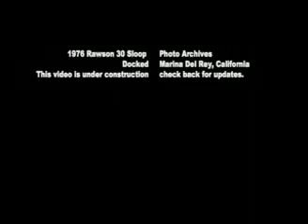Memories of our Rawson 30 Sloop (new footage)